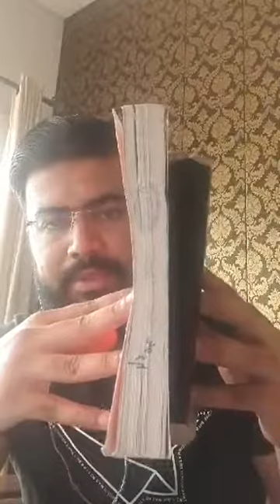Evaluation Parameters of Emulsion | Physical and Chemical Parameters of Emulsions